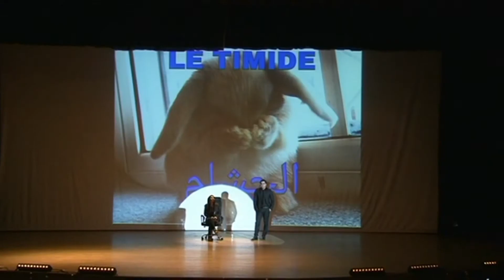WALID SEDDIKI nouveau spectacle "JAMAIS SEUL" 2017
JAMAIS SEUL
WALID SEDDIKI de retour sur scène avec un nouveau spectacle "JAMAIS SEUL" 2017
M-StudioProd